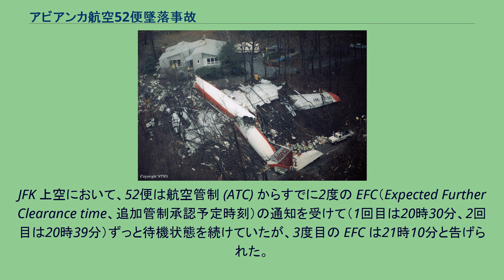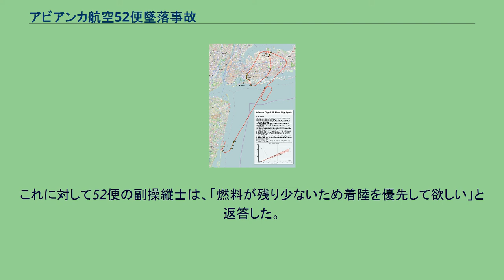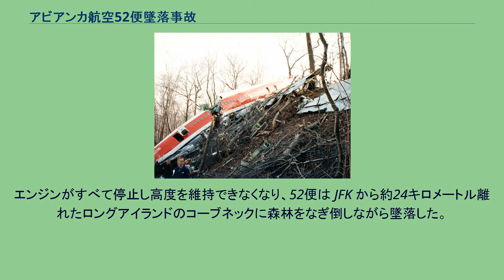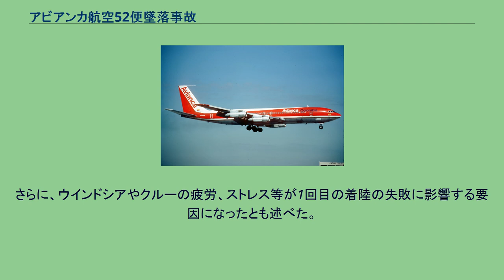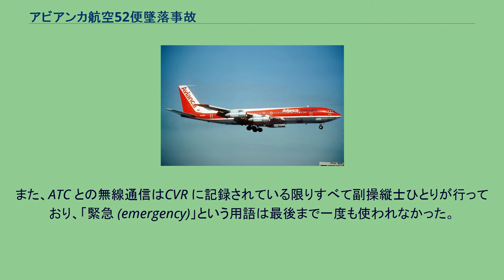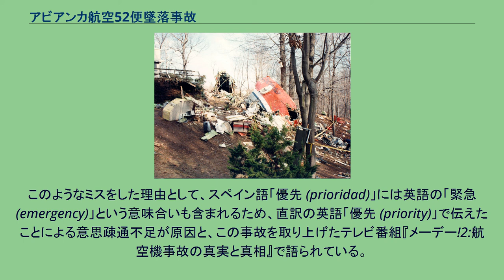アビアンカ航空52便墜落事故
ナッソー郡_(ニューヨーク州)
アビアンカ航空52便墜落事故（アビアンカこうくう52びんついらくじこ）は、アメリカの東部標準時 (EST) 1990年1月25日21時34分ごろ、アビアンカ航空のボーイング707型旅客機が燃料切れを起こし墜落した航空事故である。
事故機(HK-2016) 機体番号HK-2016 飛行サイクル：約61,000時間 機体年齢：22年 機体は1967年に製造され、1977年にパンアメリカン航空から移籍した。
乗員：9名 乗客：149名 飛行経路 52便の座席表 この日、アビアンカ航空52便は、ニューヨークのジョン・F・ケネディ国際空港 (JFK) に向けてメデジンのホセ・マリア・コルドバ国際空港を離陸した。
なお、ホセ・マリア・コルドバ空港は52便の途中経由地であり、最初の出発地は首都ボゴタのエルドラド国際空港であった。
米国領域に進入後、悪天候による空港混雑のためノーフォーク（バージニア州）付近で19分、アトランティックシティー（ニュージャージー州）上空で29分、そして目的地である JFK 上空でも30分近くにわたる上空待機を指示された。
当日、JFK 周辺の天候は暴風雨で52便の他にもかなりの数の待機機があった。
この時、CVRによると運航乗務員たちは待機に対して文句は言っていなかった。
JFK 上空において、52便は航空管制 (ATC) からすでに2度の EFC（Expected Further Clearance time、追加管制承認予定時刻）の通知を受けて（1回目は20時30分、2回目は20時39分）ずっと待機状態を続けていたが、3度目の EFC は21時10分と告げられた。
これに対して52便の副操縦士は、「燃料が残り少ないため着陸を優先して欲しい」と返答した。
ATC は直ちに対応したが、この時点で「緊急事態」の意識はなく、単に着陸の順番を繰り上げただけだった。
52便は通常手順でアプローチを行ったが、滑走路端から数キロメートル、高度およそ500フィートでウインドシアに遭遇し、降下率が増大しグライドスロープから逸脱、高度は100フィート程度まで下がり対地接近警報装置が動作した。
燃料が残り少ないことは承知していながらも、機長は着陸復行することにした。
墜落時の様子 再度着陸進入のため旋回中、燃料がなくなり第3、第4エンジンが停止した。
そのあとに第1、第2エンジンが停止した。
エンジンがすべて停止し高度を維持できなくなり、52便は JFK から約24キロメートル離れたロングアイランドのコーブネックに森林をなぎ倒しながら墜落した。
事故機の残骸 墜落の瞬間機体は、前部、中央部、尾部に分裂したが、燃料がほとんどなかったため火災は発生せず、生存者が多かった。
乗員乗客158人中、生存者（負傷者）85人、死亡者は73人だった。
死亡者の中には大破した操縦室の中で死亡したコックピットクルー（機長、副操縦士、航空機関士）3名も含まれる。
機体前方部の残骸 散らばった事故機の残骸 墜落の直接原因は、待機飛行が予想以上に長引いたために搭載した主燃料、予備燃料ともにすべて使い切り、エンジンが停止し墜落したことである。
NTSB の事故報告書では、この事故の主たる原因は運航乗務員の残燃料量の管理に落ち度があったこと、および ATC に対して自機が緊急事態であることを正しく伝えるためのコミュニケーション能力に問題があったことなどを挙げた。
また、悪天候下の海外高密度空港に着陸する際のアビアンカ航空の運航管理システムによる支援をクルーが利用しなかったことや、FAA においても残燃料の状態に関して用語が標準化されていなかったことなどにも間接的な原因があるとした。
さらに、ウインドシアやクルーの疲労、ストレス等が1回目の着陸の失敗に影響する要因になったとも述べた。
コックピットから ATC に対して自機の着陸を優先してほしい旨伝えた際に、残りの燃料に関する遣り取りがあり、ATC の「どれほどの燃料が残っているのか？（フライトプラン上の）代替着陸地はどこか？」との問い合わせに対して、52便の副操縦士は「あとおよそ5分間待機できるが、それができることのすべてだ」、「代替着陸地はボ...